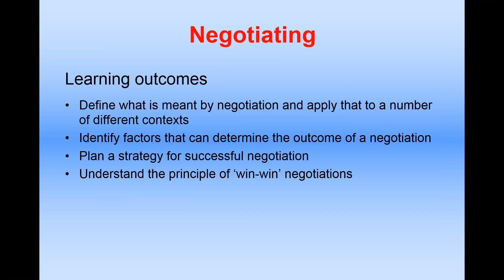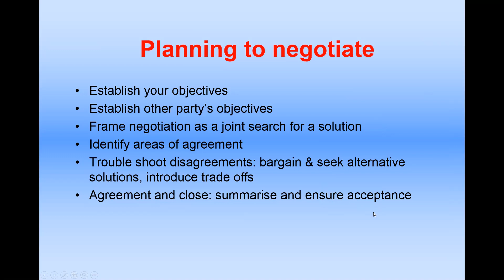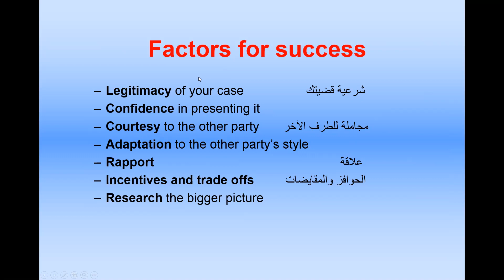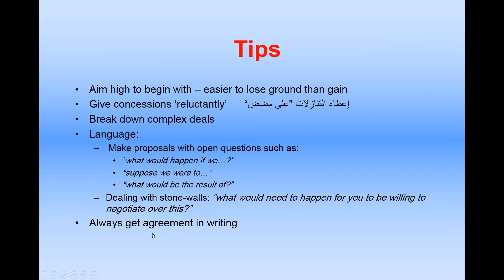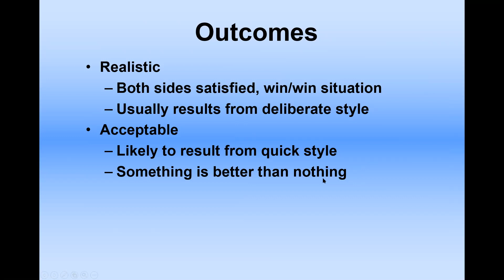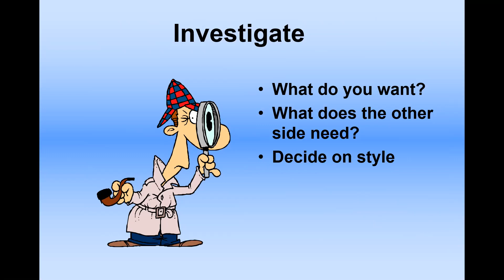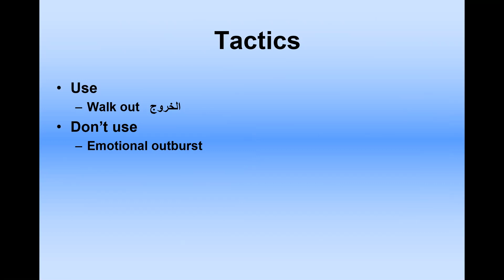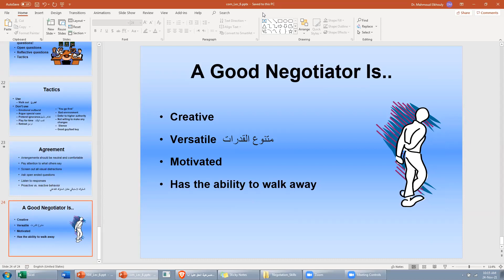Com Neg 6